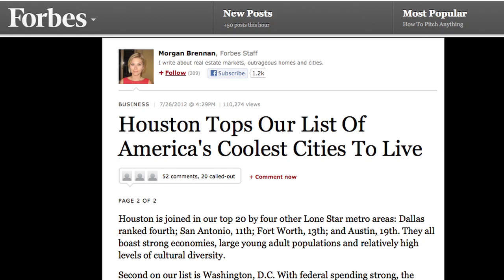Houston Voted Coolest City In America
Where is the coolest city to live in according to Forbes magazine? It's not New York, L.A. or Chicago. In fact, it's way south of all those cities; deep in the heart of Texas. Forbes looked at several different factors and came up with Houston. Priya Desai takes a look at why everything's bigger in Texas.